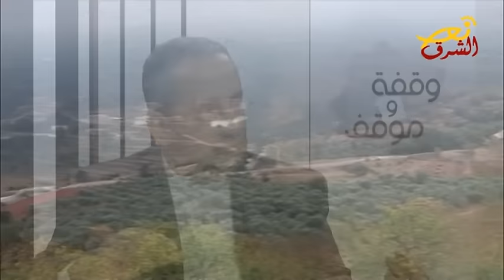وقفة وموقف 30- 11- 2016 / ماذا بعد 40 عام من تهجير ابناء خريبة الجرد العكارية؟ (فضائية نور الشرق)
اعداد وتقديم : ليا عادل معماري